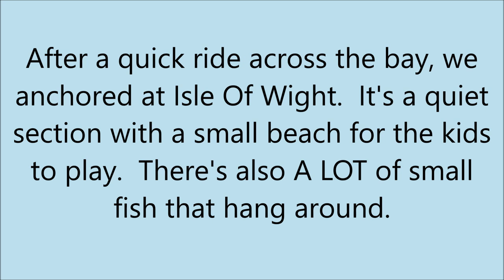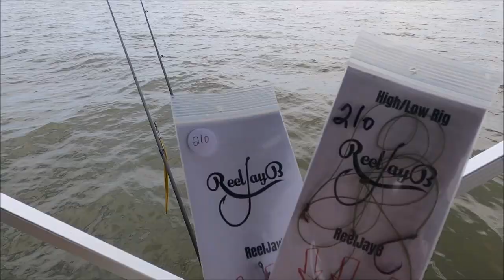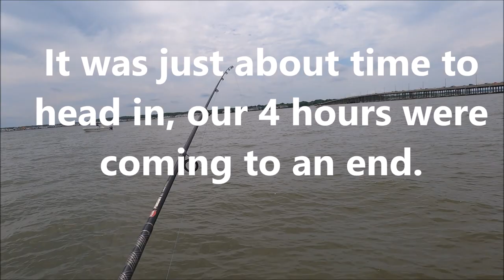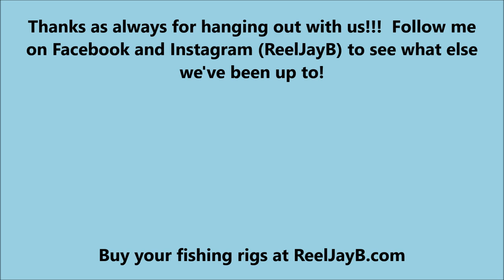Odyssea Watersports Pontoon Boat Rental And Fishing!! Family Fun Day With My Parents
Odyssea Watersports seriously can't make renting a pontoon boat any easier! After filling out paperwork, they do a great job explaing how to use the boat and great areas to go.  I ALWAYS suggest staying near the90 bridges if you've never driven in the bay before.  It's extremely shallow in some parts, so it's best to stay in the main portion of the bay.

Fishing was great, we caught plenty of spot and even had the surpise flounder catch.  I have to say, it was my first time catching a flounder at Isle Of Wight, even crazier he ate my spot!

Feel like buying me a coffee or a beer?

My website that has my rigs and best times to fish/what species to catch:

Companies who support me:
KastKing Their braided line is on all my rods, I absolutely LOVE their products.  Knives, tackle bags, pliers, all work extremely well!

Music from Uppbeat (free for Creators!)

Licensee:
u_ptmjj83z1d

Audio File Title:
Tropical Music - all of u

Audio File ID:
129834

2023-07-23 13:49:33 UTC